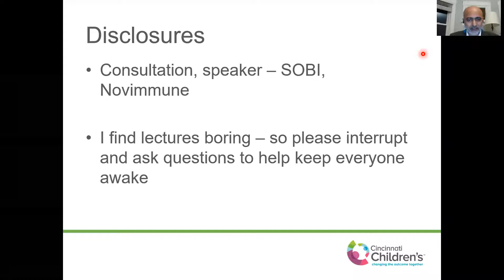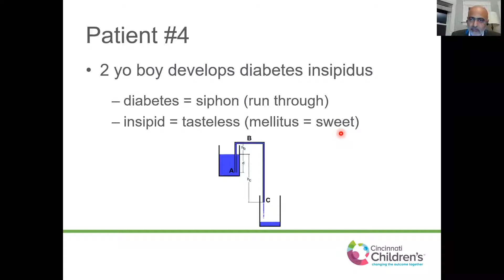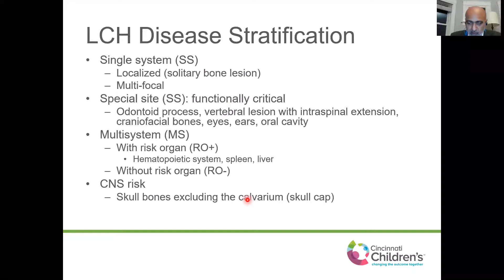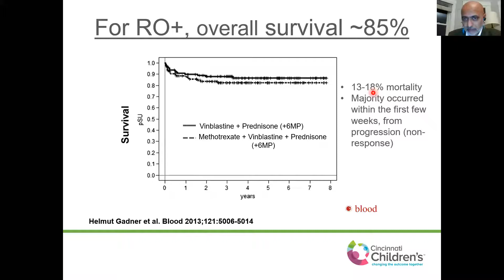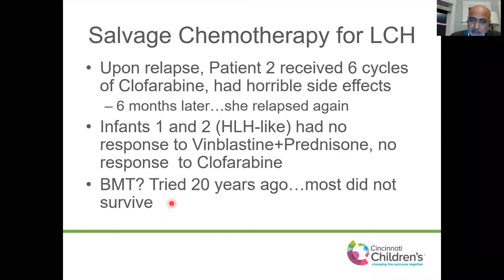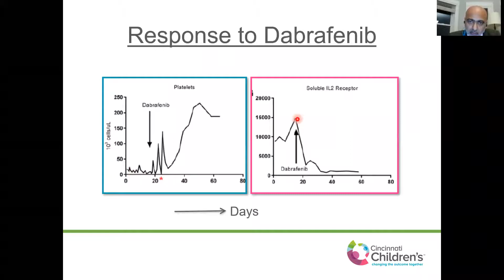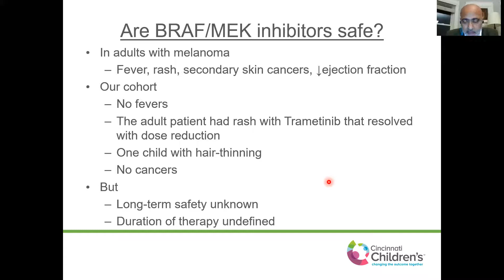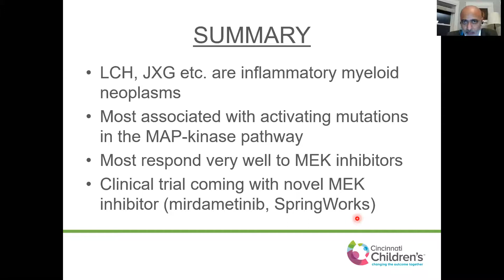PHO virtual training: LCH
Guest lecture on
“LCH- The way ahead!”